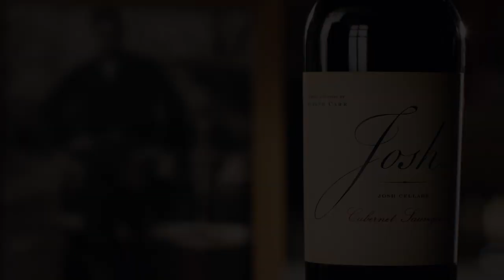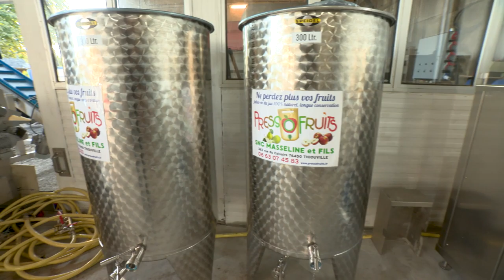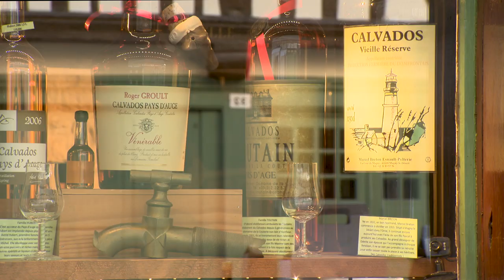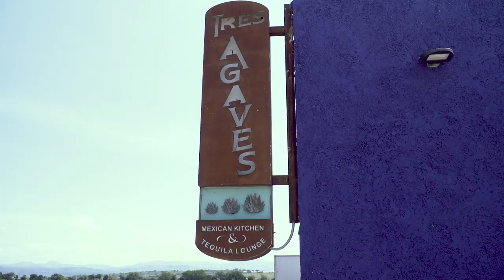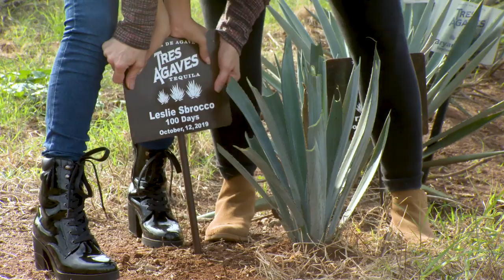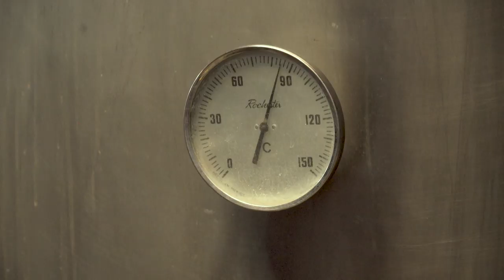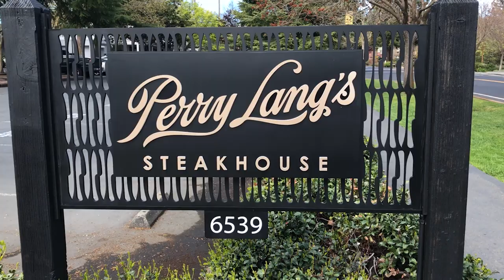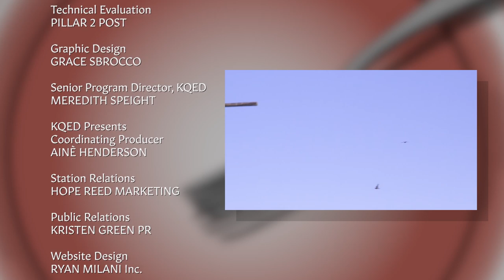Wine and Spirits Around The Globe | 100 Days, Drinks, Dishes & Destinations | KQED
Host Leslie Sbrocco (Check, Please! Bay Area) takes us around the globe to sample regional libations in this highlights episode of 100 Days. Enjoy cider from France, tequila from Mexico and wine from California. We step behind-the-scenes and Leslie gets her hands in the dirt to see how some of the world’s most fascinating libations are crafted using history, technology and authenticity. Then, we take what comes from the ground to share it in the glass AND on the dinner table complementing delicious local dishes.

100 Days, Dishes, Drinks, & Destinations.
Episode 205: Wine and Spirits Around the Globe

About 100 Days, Drinks, Dishes, & Destinations:
Pack your bags and join Leslie Sbrocco, beloved host of Check Please! Bay Area for 100 days of cultural and culinary adventures around the globe.